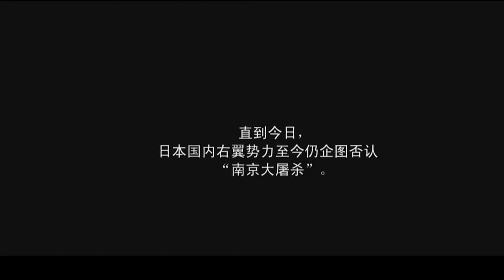当年南京沦陷后，女同胞们被强征慰安妇，她们下场有多惨